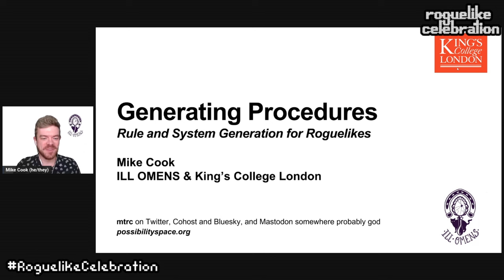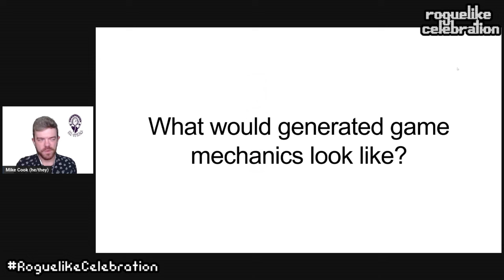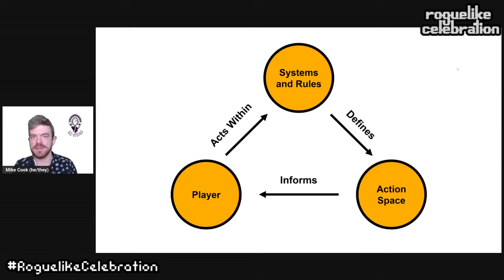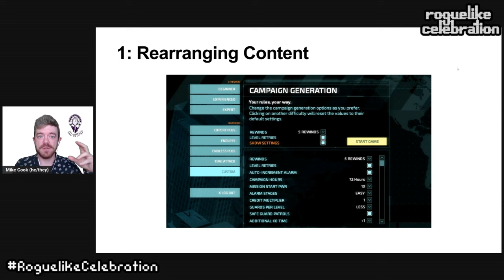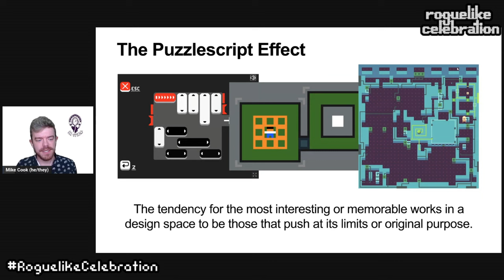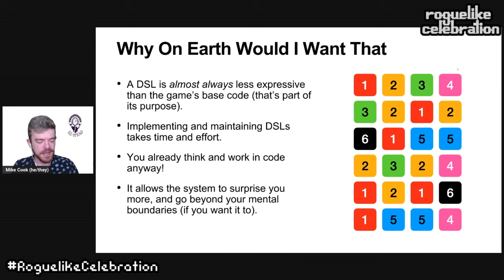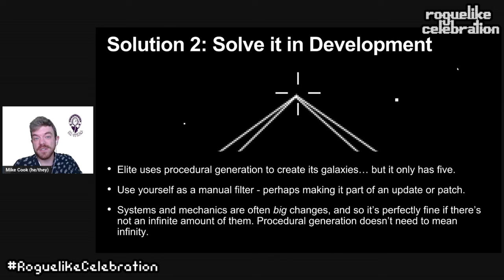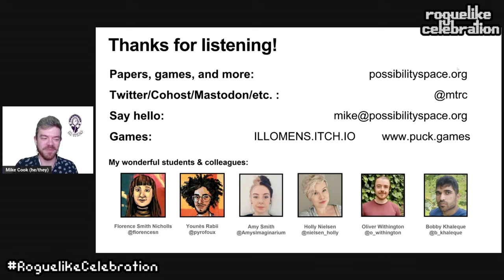Mike Cook- Generating Procedures:Rule & System Generation for Roguelikes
Roguelikes generate items, stories, worlds and names - but rarely rules. There's lots of good reasons not to do it - it feels weird, for one thing, and it's technically complex and unpredictable. But it can also be exciting, surprising and funny, and can lead to some amazing new challenges for players and designers alike. It's exactly the blend of generative chaos and technical creativity that people love about roguelikes. So how do you get started? Join me for a look into how generative design shapes rules, how AI can help, and why your next roguelike should design itself.